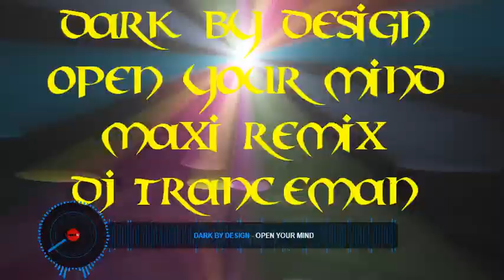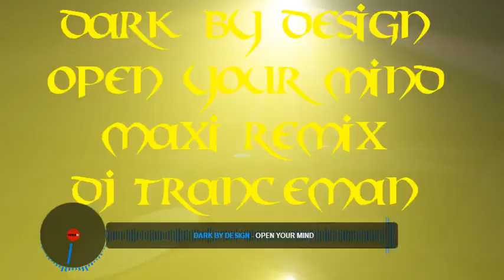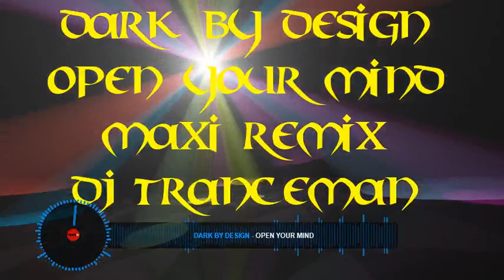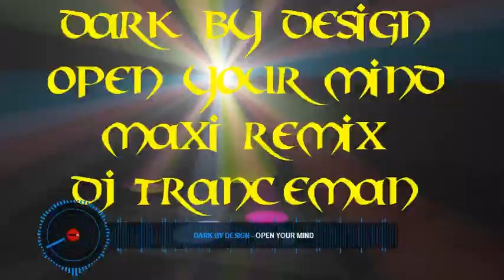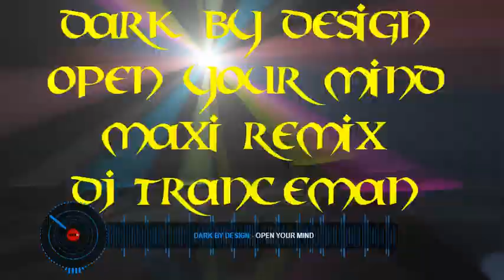Dark By Design - Open Your Mind ( Maxi Remix DJ Tranceman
Musik - Dark By Design.